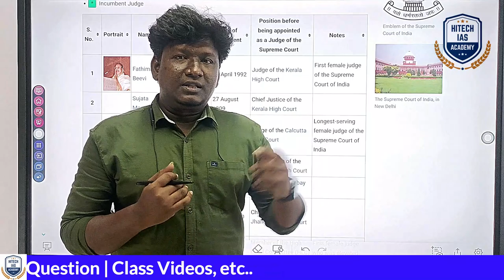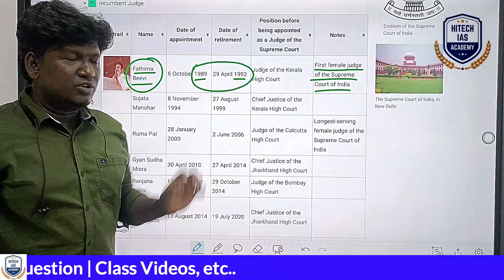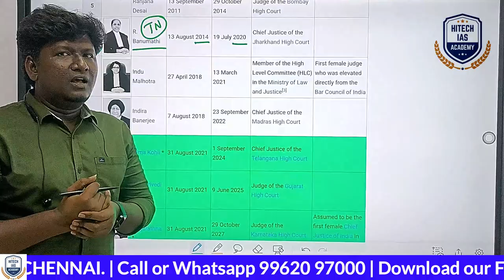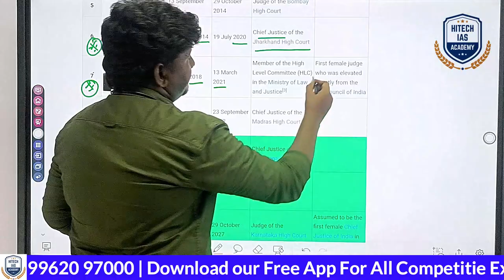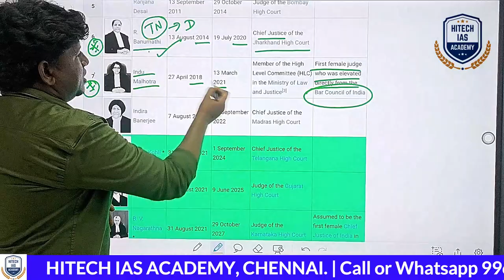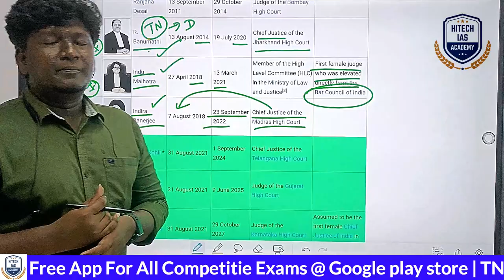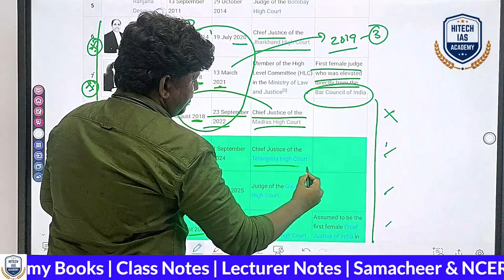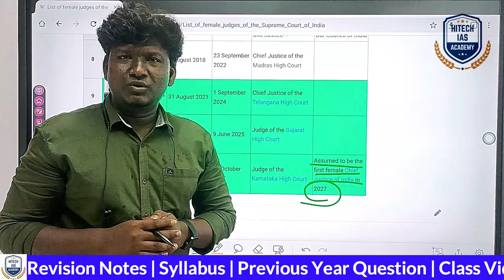ரொம்ப EASY நியாபகம் வைத்துக்கொள்வது எப்படி? | உச்ச நீதிமன்றத்தின் பெண் நீதிபதிகள் | TNPSC | HITECH